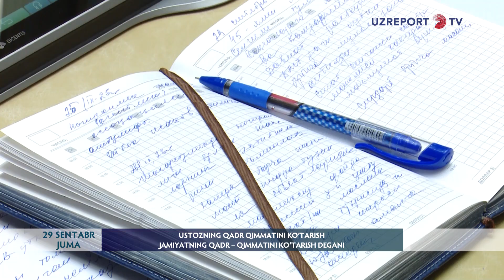Ustozning qadr qimmatini ko’tarish – jamiyatning qadr – qimmatini ko’tarish, degani